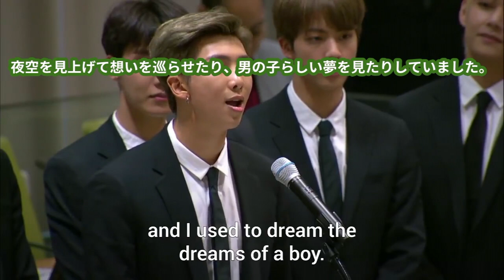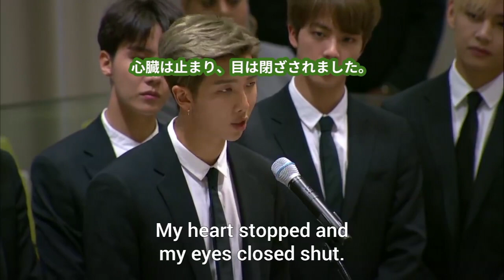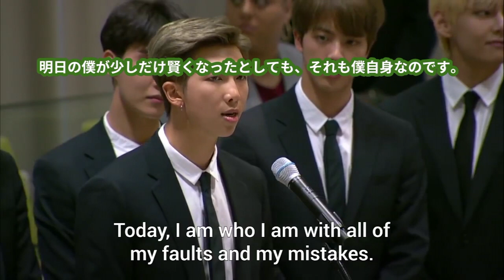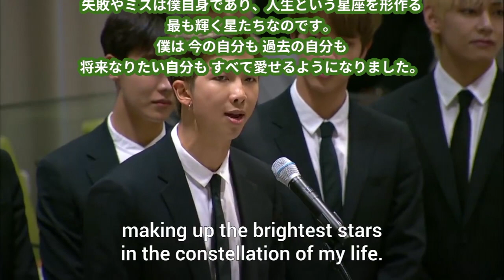【英語学習】BTSが国連総会で行ったスピーチ / BTS speech at the United Nations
世界的人気がある7人組男性アイドルグループBTSのリーダーRM（ギムナムジュン）のUN演説です。